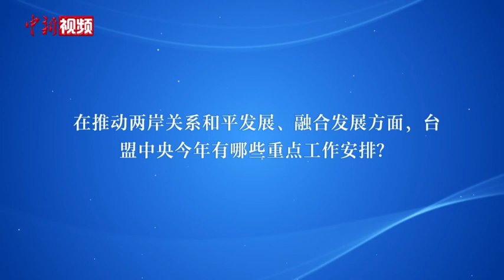【两会·面对面】台盟中央常务副主席李钺锋：进一步推进两岸各领域融合发展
2023年全国两会前夕，全国人大代表、台盟中央常务副主席李钺锋在北京接受中新网“两会·面对面”采访，介绍台盟中央去年履职情况和今年的工作重点。